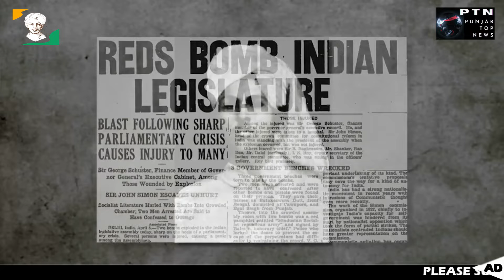Bhagat Singh || Shaheed Diwas || Balidan Diwas || Martyrs Day || 23 march || ਸ਼ਹੀਦੀ ਦਿਵਸ